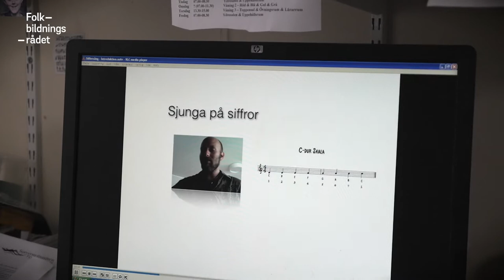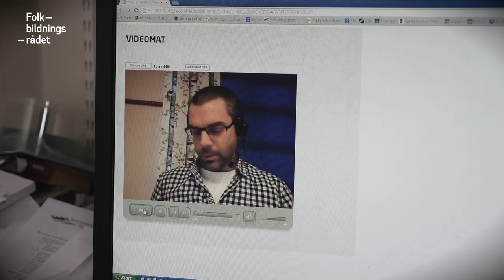Musikkurs på distans - Sommenbygdens folkhögskola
På Sommenbygdens folkhögskola i Tranås har man kommit igång med den digitala utvecklingen. Man bedriver flera nätbaserade kurser där Musik på Distans är ett exempel. Kursen går 2015 för andra gången och både rektor Caroline Brun och Magnus Eriksson, kursansvarig, är nöjda med hur det fungerar. Under våren går 14 deltagare från hela landet denna kurs som går på kvartsfart.

Pedagogerna på Sommenbygdens folkhögskola använder Videomaten, Videokonferens och FirstClass vilka alla är tjänster från Folkbildningsnätet och som är viktiga verktyg i deras distanskurser.